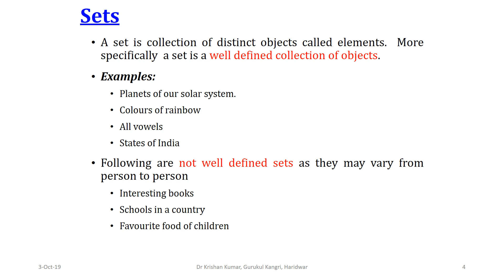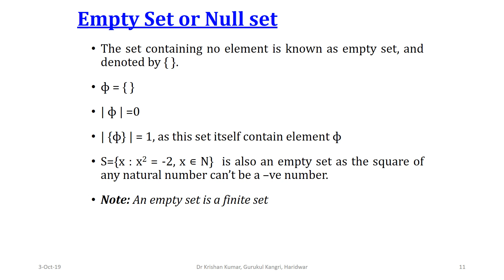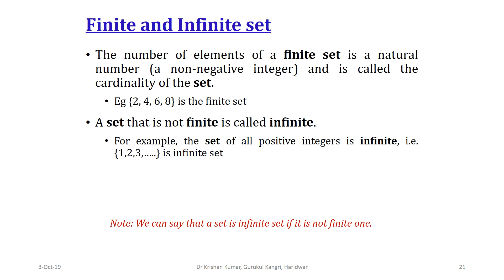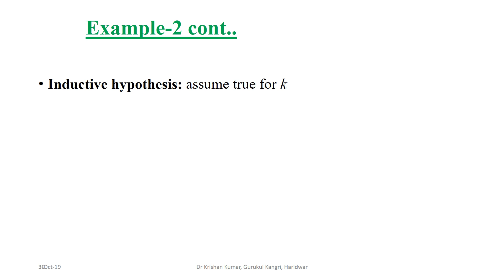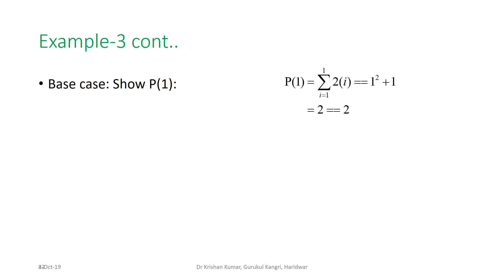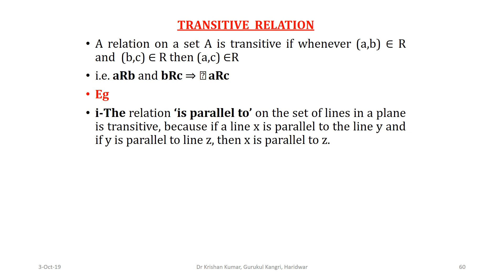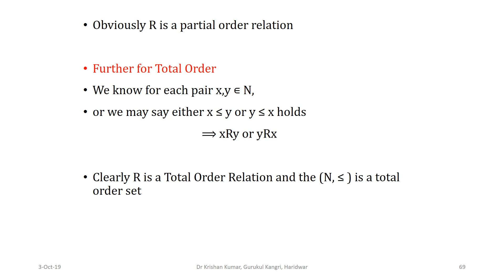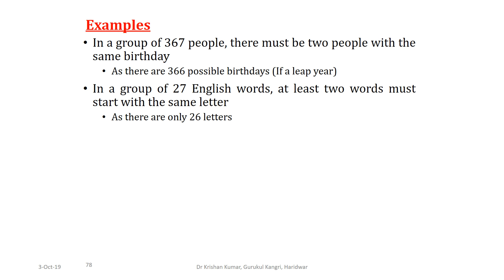1. Introduction to Discrete Math | Discrete Mathematics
This video covers the introduction of discrete mathematics